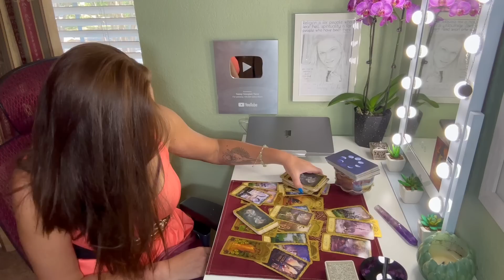VIRGO | The Sunday Shuffle - September 2023 Overview | Tarot for the Week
BI-WEEKLY ROTATION:
⭐️ Monday - Taurus
⭐️ Tuesday - Virgo
⭐️ Wednesday - Capricorn
⭐️ Thursday - Scorpio
⭐️ Friday - Pisces
⭐️ Saturday - Cancer
🟡 Monday - Leo
🟡 Tuesday - Sagittarius
🟡 Wednesday - Aries
🟡 Thursday - Aquarius
🟡 Friday - Gemini
🟡 Saturday - Libra

About Your Reader, Christina:
Sun - Scorpio
Mercury - Scorpio
Moon - Aries
Rising - Aries
Venus - Libra

1. Tarot does not dictate action, you do.
2. Tarot is not about the absence of choice, tarot is the proof of choice.
3. Take what resonates, leave what does not.
4. Reverse energies as it applies.
5. Doesn't resonate? Check your other placements.
6. Be mindful of your comments - it's not just about you.

!!! SASSY MAIL !!!
Sassy Scorpion Tarot
4301 W. William Cannon Dr.